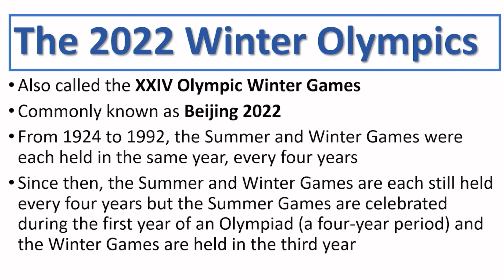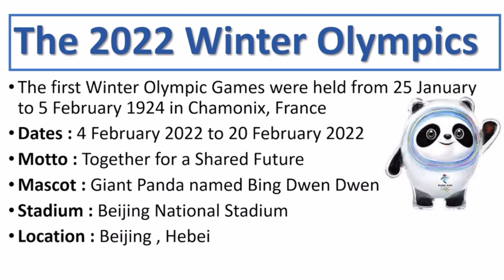Beijing 2022. Plus 2022 olympic mascot name in chinese 汉字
Beijing 2022. Information about Beijing Olympics and #2022 winter olympics mascot name in 汉字 拼音 together with #2022 paralympic mascot name in chinese 汉字

You can impress your friends by knowing some information about Beijing 2022 Winter Olympics, including Name of Beijing 2022 mascot in 汉字 Chinese and pinyin, together with #2022 winter paralympics mascot name in 汉字 拼音 Chinese and pinyin.

Thank you ti STEP BY STEP STUDY for allowing me to use their work in my video.